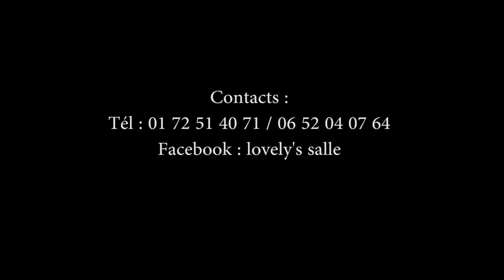Peuple congolais alobeli liwa ya etienne tshisekedi wa mulumba